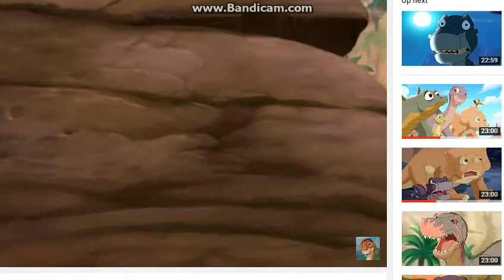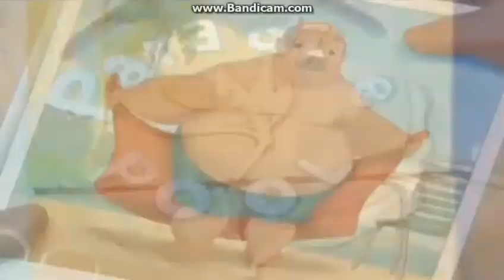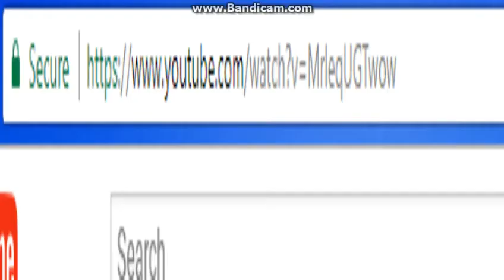L&S Promo/Aloha, E komo Mai/Stitch's Fun Game/Packing up for Big Wheel Park we went 10 years ago